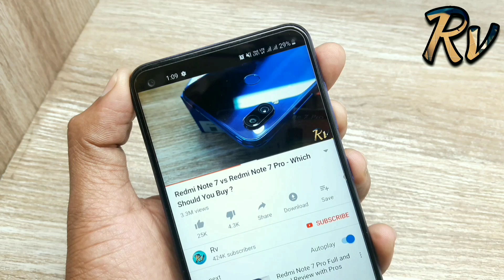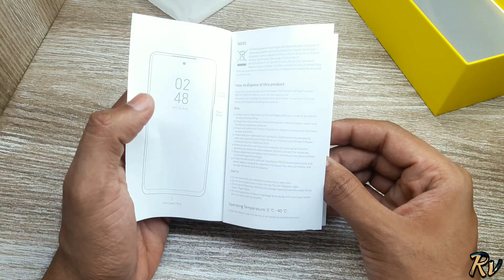Poco M2 Pro vs Realme X2 - Which Should You Buy ?